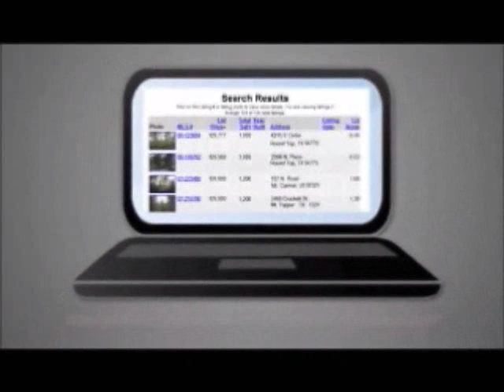Propertunity Secrets from John Steiner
Propertunity